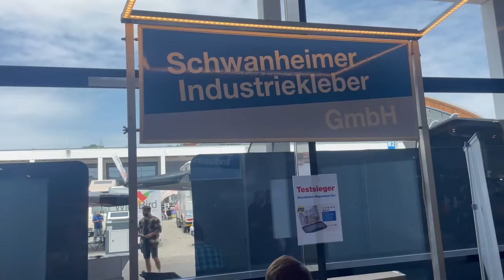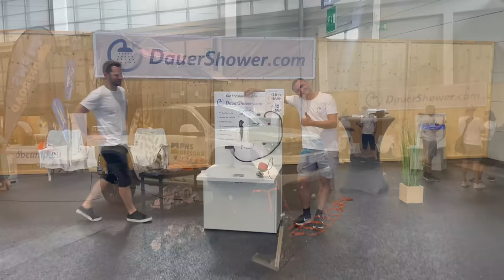Adventure Soutside in Friedrichshafen. Was war da los?